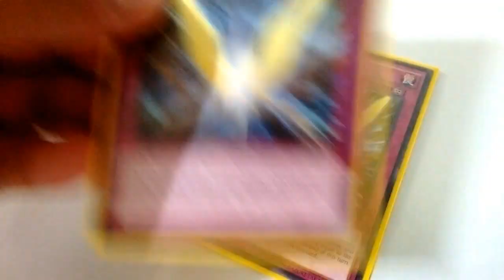Tercia "Follow Wing" Venta de Cartas Coleccionables.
DESCRIPCIÓN DE LAS CARTAS.
Cartas de Yugioh"Follow Wing".
BOSH-EN070.
Cartas Trampa.
2°Edición.
En Buen Estado.
Idioma Inglés.
Comunes.
Incluyen Mica Protectora.